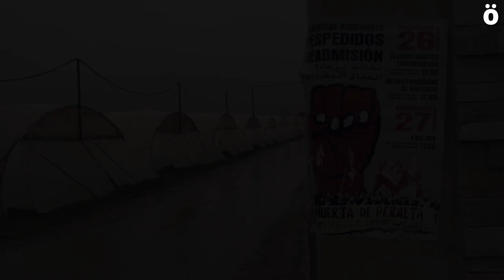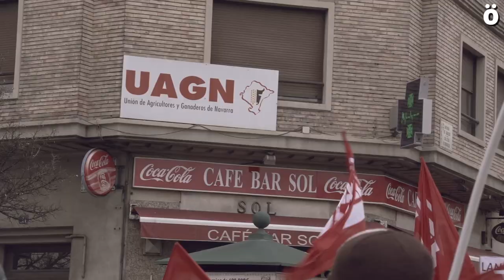Huerta de Peralta: El valor de la lucha obrera en el campo navarro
Los trabajadores de Huerta de Peralta comenzaron el pasado 26 de diciembre una huelga indefinida para exigir la readmisión de 4 compañeros despedidos.
Tal y como ocurrió en la jornada del 12 de noviembre, la huelga indefinida ha tenido un seguimiento masivo por parte de los trabajadores del campo y algo menor en la planta de tratamiento y envasado donde, eso sí, la producción ha estado muy por debajo de lo normal.
En este reportaje especial de Ahotsa.info recogemos las declaraciones de sindicalistas de LAB (sindicato mayoritario en la empresa) y trabajadores de Huerta de Peralta en huelga para conocer mejor la situación de las personas que trabajan en el campo navarro.